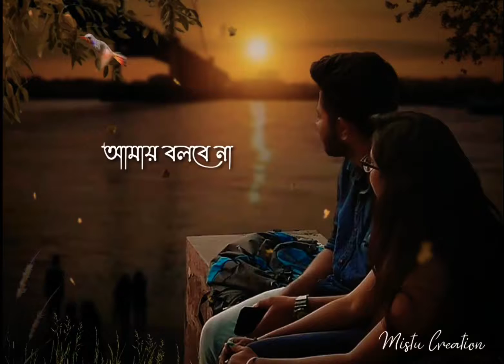❤️💙Amar joto prem sob dilam tomake💙❤️